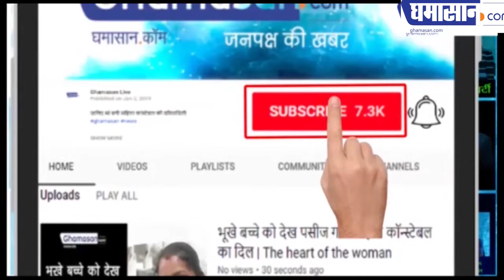अरबों के घाटे में है Flipkart क्या बंद होगी कंपनी | Flipkart is in Loss! Ghamasan live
17231 करोड़ का घाटा है कंपनी को